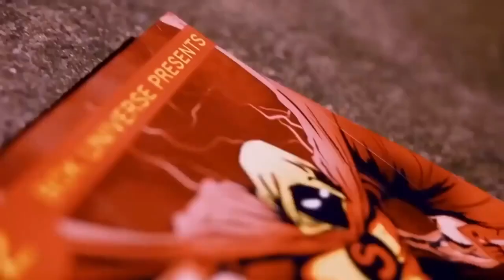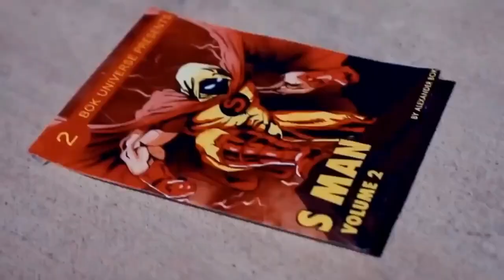Red Night Action Movie 2023 full movie English Action Movies